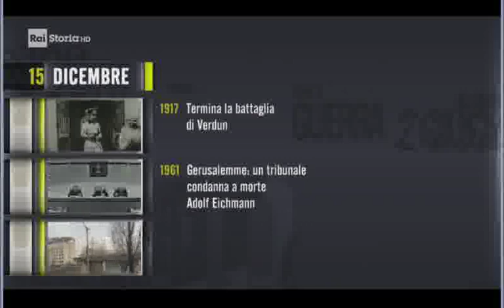§.2019/_RAI_Storia_acCadde_oggi/ ** 15 DICembre ** iL Giorno e La Storia - puntata 2019